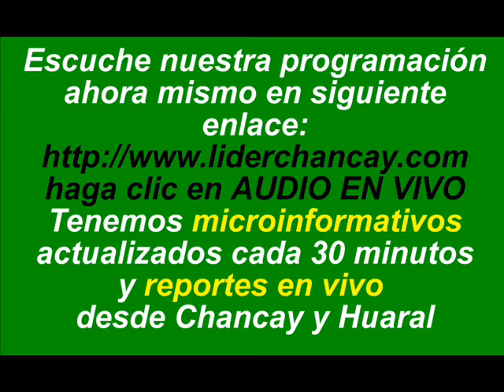Copa Perú: Entrevista a Delegado CNI de Iquitos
31 octubre 2013.- Entrevista a Pedro Gil, delegado del Club CNI FC de Iquitos, en el programa radial Líder Deporte. Próximo rival de Unión Huaral en la etapa nacional de la Copa Perú 2013.